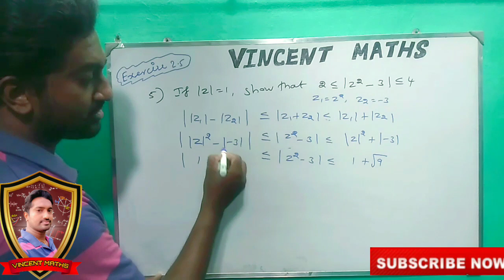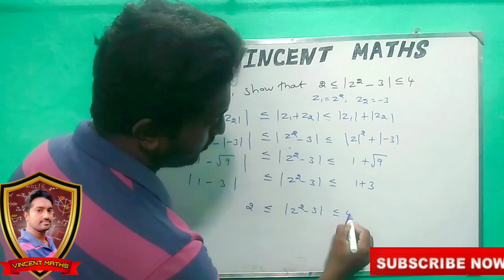12th Maths | Exercise 2.5 Q. No 5 | Chapter 2 | Complex Numbers | Vincent Maths